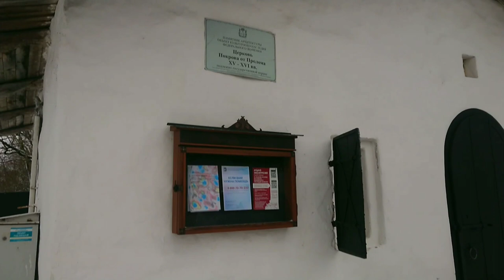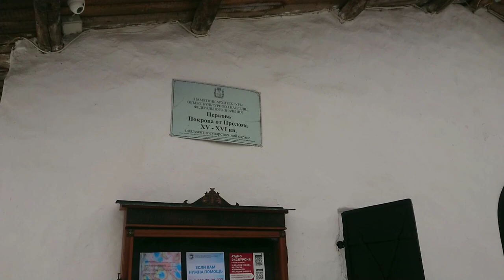Печоры Монастырь Изборск Псков мимоходом Побег из Москвы на Север 04.01.2023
Название «Печоры» происходит от старо-рус. «печеры» (пещеры), дату открытия которых монастырская летопись определяет 1392 годом.

Основание поселения Печоры относится к 1472 году. По данным летописей, это событие связано с деятельностью православного священника Ивана (в иночестве — Ионы), который в 1472 году бежал сюда из Дерпта (Тарту) после разгрома немцами-католиками «правоверной церкви, поставленной от пскович», и основал Псково-Печерский Свято-Успенский монастырь; поселение развивалось как посад при данном монастыре. В 1473 году была освящена Успенская церковь этого монастыря, первоначально прорубленная в пещере.

Деревня в Печорском районе Псковской области России, один из древнейших русских городов, упоминаемый начальным летописцем как центр кривичского населения вместе со Смоленском и Полоцком. Основан в 860 году.

История города Пскова начинается в 903 году, о чём свидетельствуют первые упоминания о поселении в летописях. Один из древнейших городов России был основан на месте слияния двух рек — Пскова и Великая. На псковских землях познакомились будущие супруги — князь Игорь и княгиня Ольга.